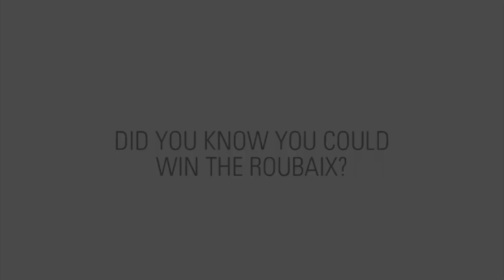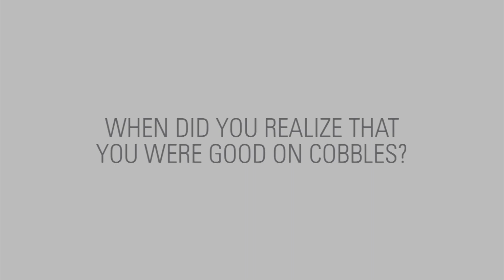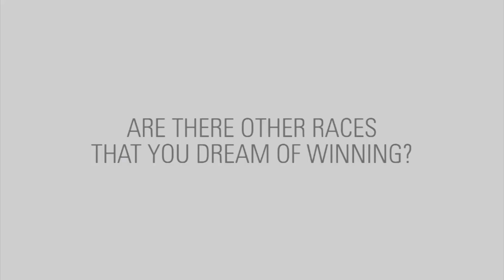Interview with Johan Vansummeren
Jump on to next question, click on the timer below:
0:13  How does it feel like standing on the Roubaix Velodrome?
0:37  Did you know you could win the Roubaix?
1:09  How did you get into cycling?
3:10  When dd you realize that you were good on cobbles?
4:18  Any bad experience on cobbles?
4:42  What tyre pressure do you run on cobbles?
4:49  Are there other races that you dream of winning?
5:36  When was your first time in the SanRemo SpeedSuit?
6:20  Whats the benefits of wearing the SanRemo SpeedSuit?
6:39  What about the winter SanRemo Thermosuit?
6:54  Whats your favorite Castelli product?